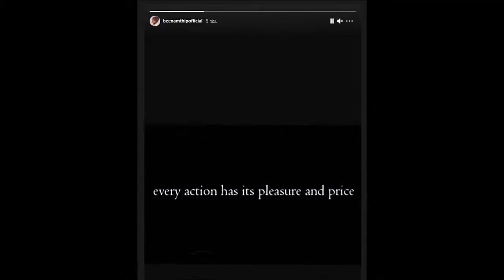บาดมากแม่!! บี น้ำทิพย์ เคลื่อนไหว ด้วยโพสต์สุดคมอันนี้!!